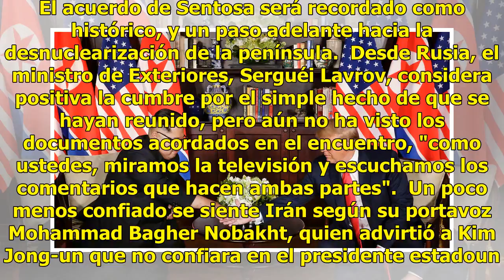Las críticas y elogios al pacto entre Trump y Kim Jong-un